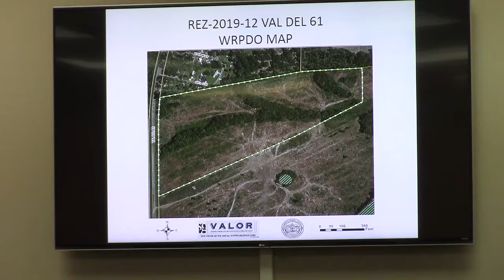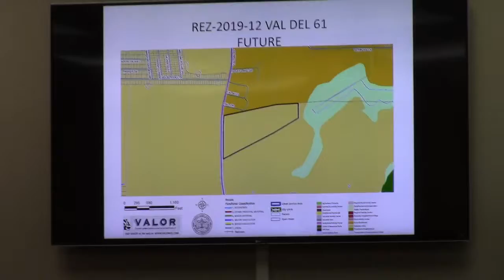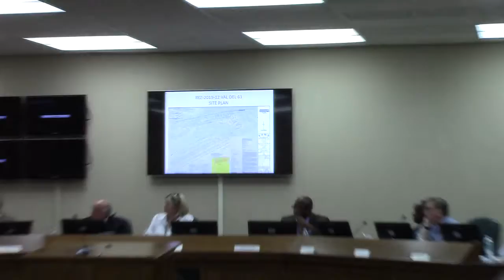3. REZ-2019-12 Val Del Rd., 0072 061, 28 ac., 61 lots, R-1 to P-D @ GLPC 2019-08-26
3. REZ-2019-12 Val Del 61, Val Del Rd., 0072 061, 28 ac., 61 lots, R-1 to P-D, water/sewer